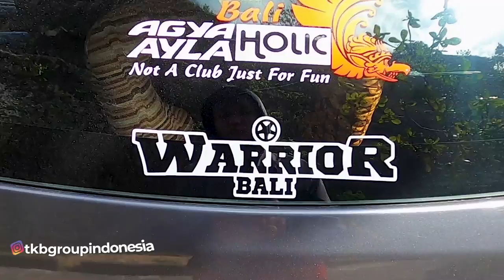Modifikasi Mobil Agya Dan Ayla - Simple, Gak Berlebihan dan Sesuai Kebutuhan